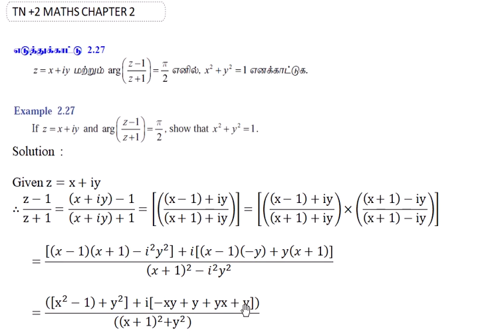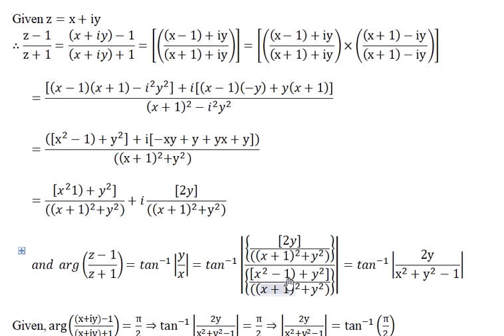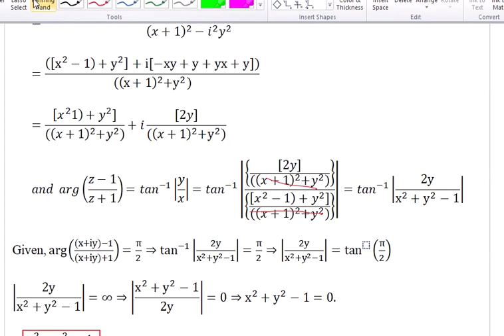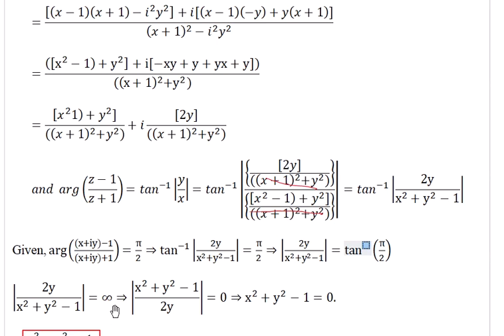CLASS 12|MATHS|EXAMPLE 2.27|COMPLEX NUMBERS|SAMACHEER KALVI @MOHAMED FAIZAL ​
CLASS 12|MATHS|EXAMPLE 2.27||COMPLEX NUMBERS|SAMACHEER KALVI